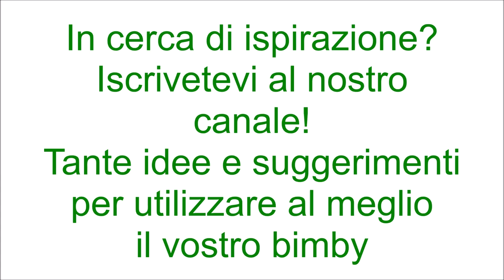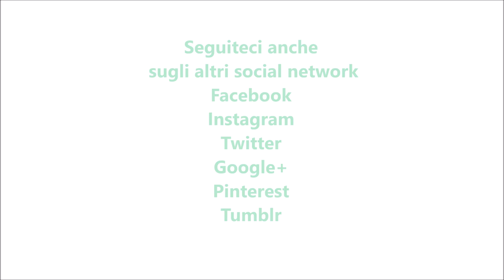Polenta concia bimby per TM5 e TM31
Ingredienti:
100 g di fontina
100 g di toma
520 g di latte parzialmente scremato
250 g di polenta precotta
520 g di acqua
20 g di olio e.v.o.
100 g di burro
1 cucchiaio di sale grosso
1 spicchio d'aglio
salvia, pepe nero q.b.